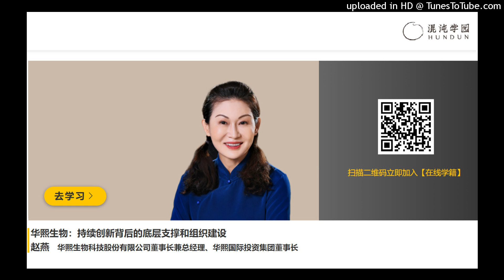赵燕 华熙生物：持续创新背后的底层支撑和组织建设 02打破组织心智，开启药械第二曲线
作为A股三大国产玻尿酸巨头，截至2020年，华熙生物占据了全球43%的市场份额，成为全球最大的玻尿酸供应商。依靠持续不断的科学技术投入，华熙生物从上游原料供应不断向下游延申，通过拓展玻尿酸应用场景，进入到功能性护肤品和消费品领域，成功实现To B 到To C的业务布局。“故宫口红”为华熙生物进入C端市场打响第一炮，旗下品牌“润百颜”在2020年双十一拿下天猫面部精华国货No.1, “天猫小黑盒“创国货新品首发单日4280万成交金额，至今无人打破。

辉煌业绩的背后，是一个生物科技公司逆袭的故事，2001年华熙集团入主前，这是一家连续亏损3年，经营难以为继的企业，2年后实现了2000万的盈利，7年后成为全球销量第一，年销售额8000万，净利润率高达80%的港股上市的行业龙头。华熙生物是如何一步步构建和强化自己的核心能力，让公司度过破局点，并且不断拓展业务边界的？

本节课，华熙生物董事长赵燕会为你复盘与拆解：
· 如何识别机会，构筑并放大企业的核心优势，让主营业务度过破局点？
· 当组织内部产生惰性之后，如何通过引入外部力量来打破原来的公司内部的既有利益结构？
· 如何构建后端研发和前段业务部门良好的共生关系，两者互相激发赋能？